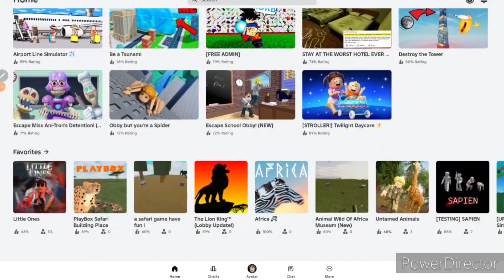7 ROBLOX GAMES TO PLAY WHEN YOU'RE BORED!